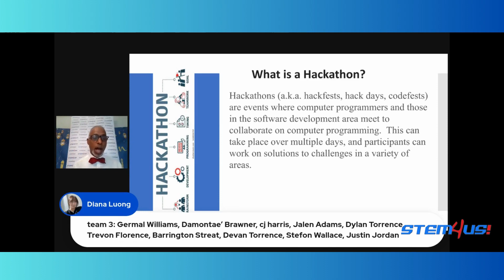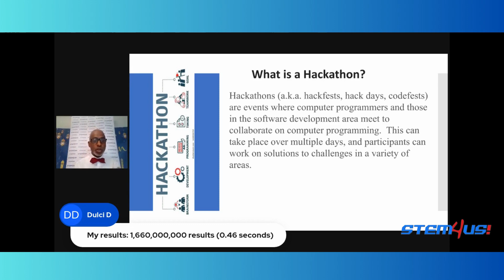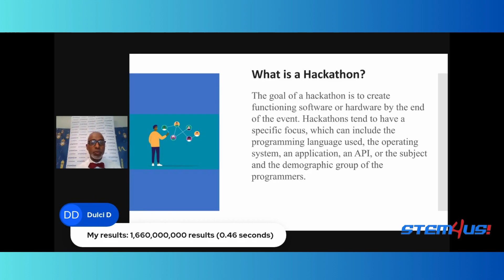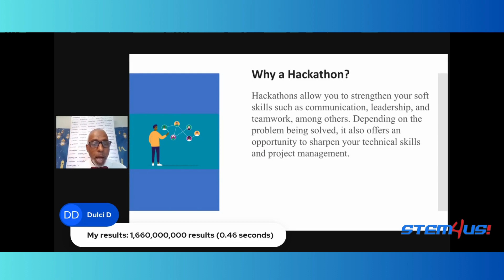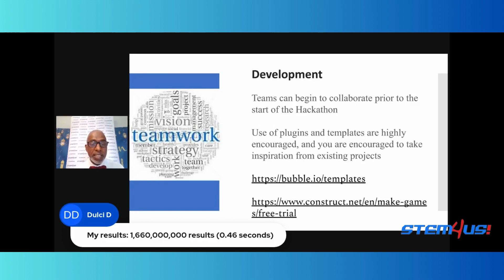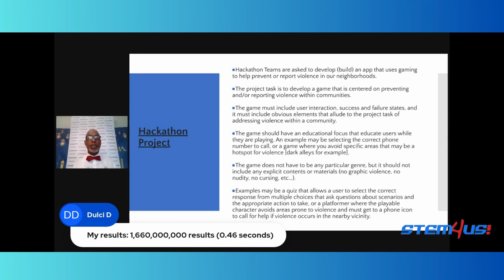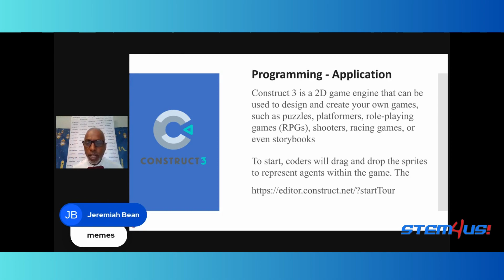WHAT IS A HACKATHON? with Executive Director of STEM4US! Talib Karim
STEM4US! Presents Executive Director Talib Karim! Karim is a software developer and a lawyer who has a wealth of experience in both fields. During this presentation, Talib educated the youth on how a hackathon can give them the necessary tools to understanding mobile app development.

Soldier Fit
Title Boxing Club
Montgomery Hills Car Wash
OSI Offices
Formerly Pepco
Pepco
Prince George County Public Schools
Kappa Foundation of Prince George's County
Verizon
Virginia State University
David Owens
Hyattsville/Landover (MD) Alumni Chapter of Kappa Alpha Psi Inc.
iThriverHer Founder
Office of People's Counsel
Cornerstone Group
Mission2Change Founder
Mission of Love Charities
Larry Johnson Foundation
Omicron Kappa Kappa Chapter, Omega Psi Phi
CyTech Services LLC
Dr. Ron Henderson
Maryland State Senator Ron Watson
Motor City Alliance
Pyramid Technologies
Senior Enterprise Architect, Maximus Corp
Wanji Walcott
Washington Literacy Council
Abe Legal
AquaTherapyYachts
Kappa Alpha Psi Eastern Province
Lisa Williams
Abby Hussein
Linwood Witherington
Montgomery County Councilwoman
Washington DC Links
Dr. Muhammad Center
Memphis Dawah Association
Oliver Washington
Tiber Creek Group
Karim Family
Cyber Training Group International LLC
Virginia State University
Motor City Alliance
Goldman Sach's
Discovery